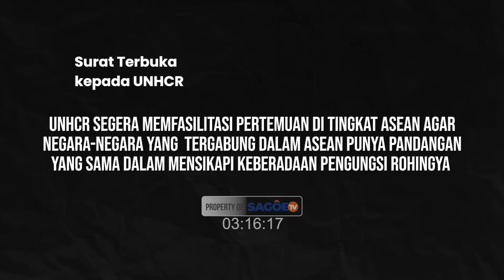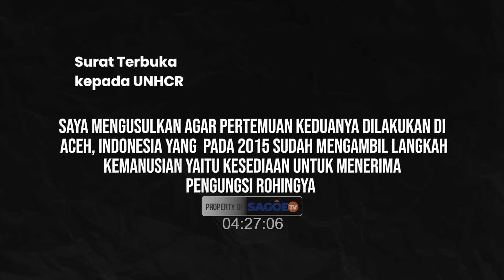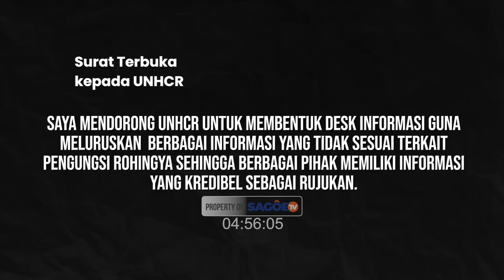Keras! Surat Terbuka Untuk UNHCR | Risman Rachman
Berikut surat terbuka untuk United Nations High Commissioner for Refugees (UNHCR) yang akan disampaikan oleh Mantan Direktur Koalisi Non-Governmental Organization(NGO) Hak Asasi Manusia (HAM) Aceh, Risman Rachman. Kira-kira apa sih isi suratnya? Nah langsung saja simak video ini. Selamat menonton.

Member "Sagoe PRO" akan mendapatkan akses ke Video-video esklusif yang tayang hanya khusus member "Sagoe PRO"

Untuk melakukan kerjasama, berbagi informasi, ingin jadi narasumber, host atau minta liputan bisa menghubungi kami di WA.